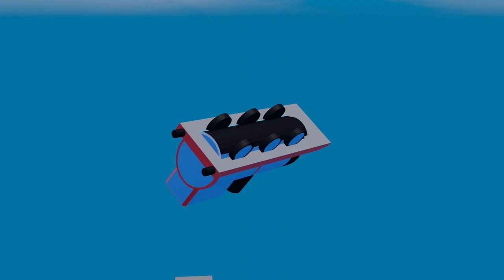Thomas the Tank Engine pays for his crimes...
After running over the legendary Sponge Man, Thomas the Tank Engine is punished by Patrice the Starfish...  but has a clever plan to escape...